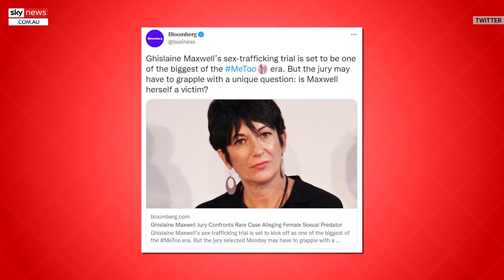EXPOSED: Netflix & Mainstream Media Protecting High-Profile Sex Trafficker Ghislane Maxwell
(12/1/2021) Ghislaine Maxwell, Jeffrey Epstein's ex-girlfriend and longtime associate, has been found guilty on 5 of the 6 charges against her in a Manhattan court today, including sex trafficking of a minor, transporting a minor with the intent to engage in criminal sexual activity, and three related counts of conspiracy. She was acquitted on one count of enticing a minor to travel across state lines to engage in an illegal sexual act. Maxwell now faces up to 70 years in prison.

Even before it started, some people in the media were trying to portray Maxwell as just another victim of the manipulative Epstein, although they were not very convincing.

But two mysteries remain: who else was involved in this ring, and why is the FBI so reluctant to investigate them?
Could it be that Epstein mostly socialized with only left-wing celebrities and power brokers?